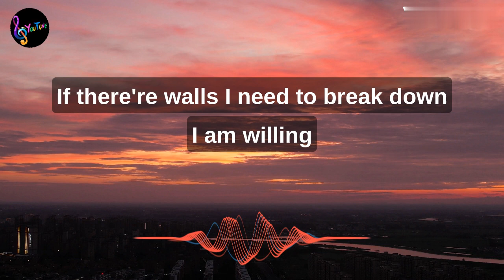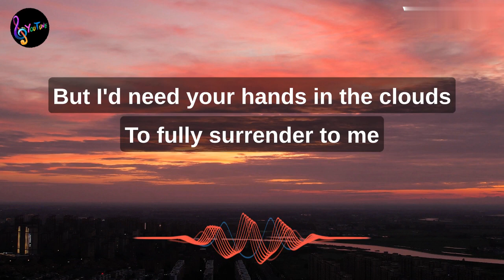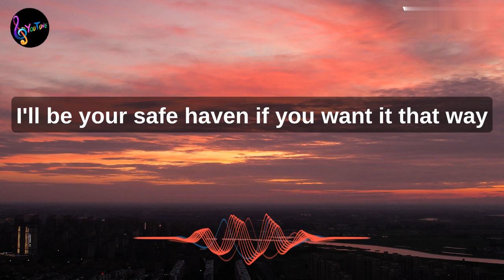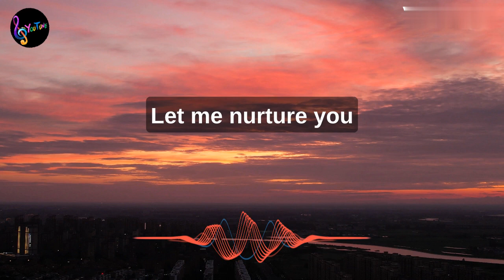Nurture - Sabrina Claudio - ( Lyrics )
This song is fully copyrighted by the original creator of the song.